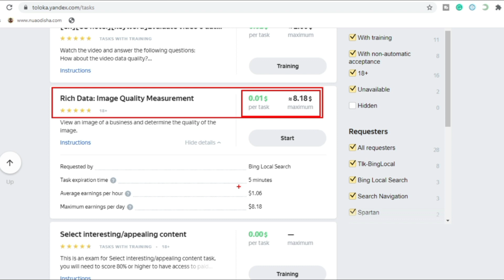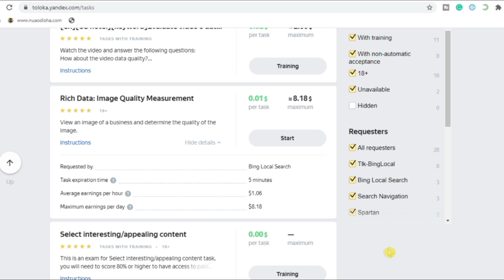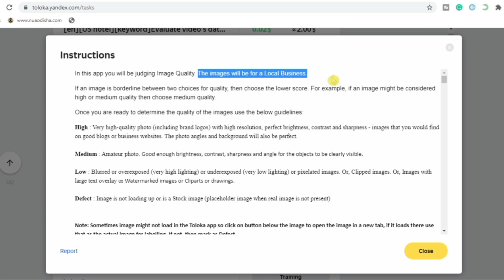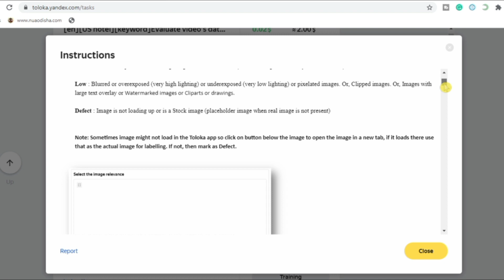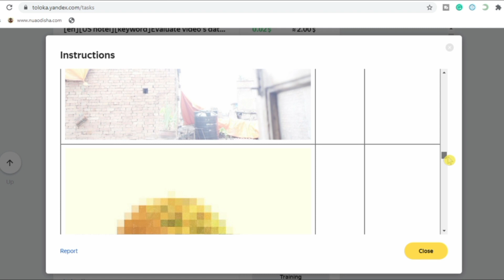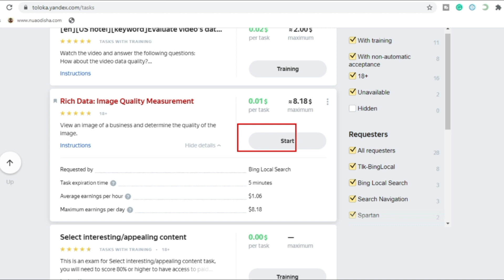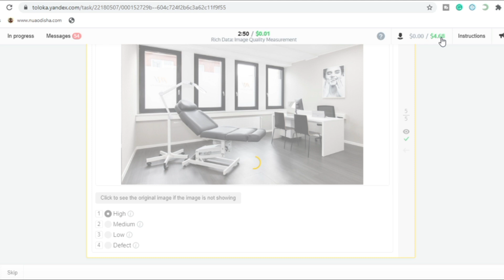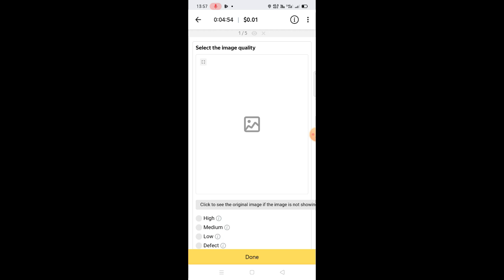Earn $8.18 A Day PayPal Money 100% FREE || Image Quality Measurement Job | Yandex Toloka part-6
Hello Friends, Yandex Toloka par ek naya job post hua hai "Rich Data: Image Quality Measurement". Esi job ko kaise karna hai pura jankari apko esi video par mil jayega. So, video ko pura dekhiye, sikhiye or kam kijiye. Sabse asan kam hai or esi job ko koi bhi kar sakta hai.